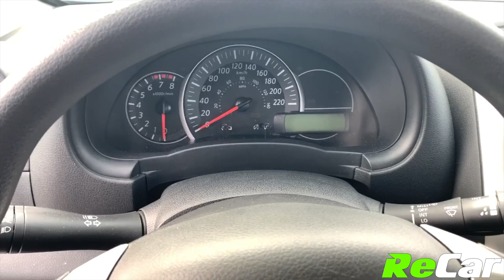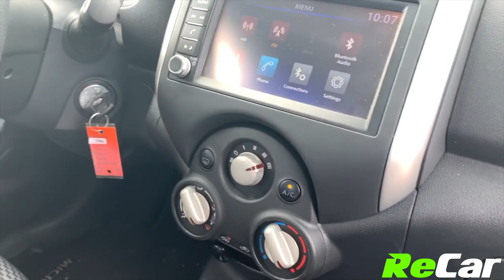2019 NISSAN MICRA SV - 200199A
FUEL SIPPING MICRA SV WITH BACK UP CAM FOR ONLY $53/WK TAX INC. $0 DOWN!
1.6L 4-Cylinder Engine, Automatic Transmission, Air Conditioning, Touchscreen Multimedia Center, Back-Up Cam, Bluetooth Audio, MP3 Player, Intermittent Wipers, Cruise Control and much more!

This Micra SV is fully equipped with tons of great features and it is priced to sell! ReCar Certified!

SEE FULL DETAILS HERE:
362 Rothesay Avenue, Saint John, NB, E2J 2C4